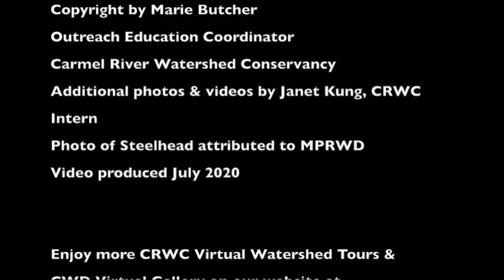Virtual Tour: Carmel River Lagoon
Join us to learn more about this ecosystem, its species, our human impact on the Lagoon, efforts being made to allow humans and nature to coexist in this special environment, and much more.